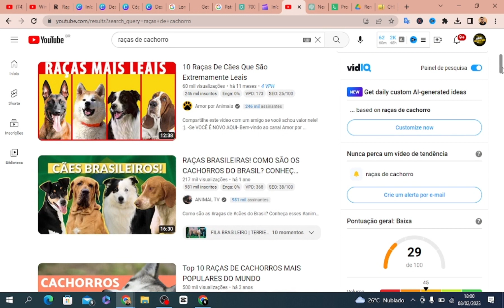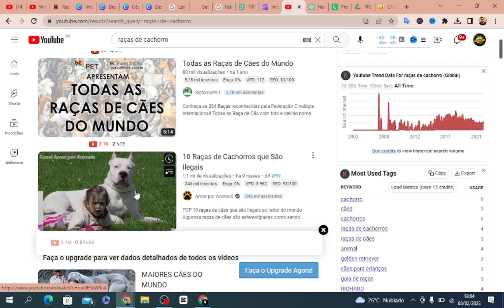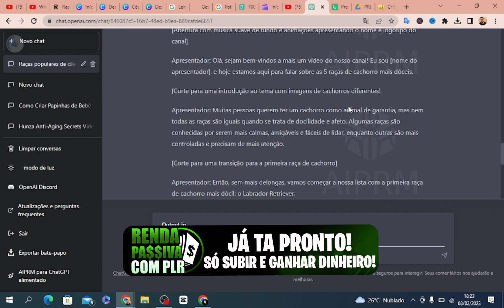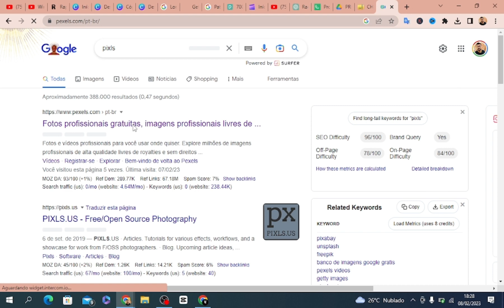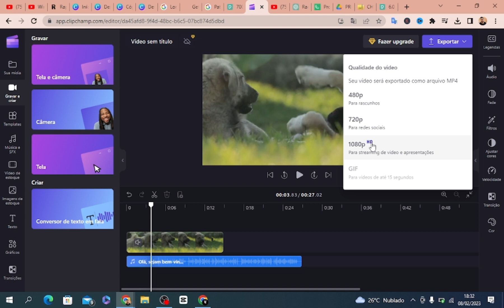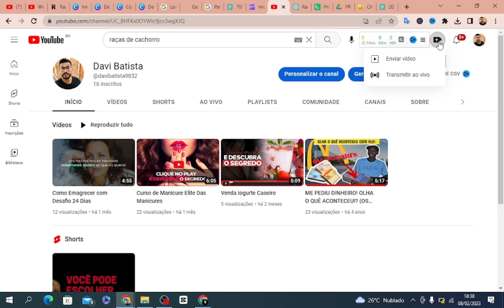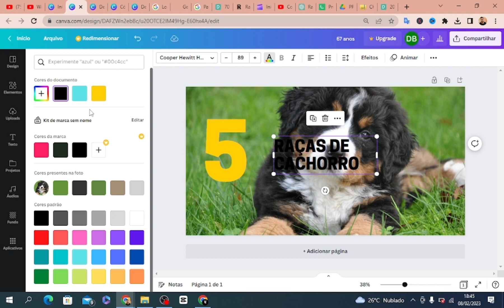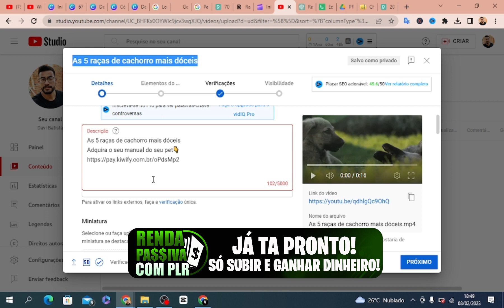ChatGPT: Como Vender PLR no automático PASSO A PASSO - Inteligência artificial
🔴QUER SABER MAIS, ME CHAMA!🔴

💰30 Formas DETALHADAS de Fazer R$4.000 Rápido (de ❌R$97 Por✅R$19,90 😱)